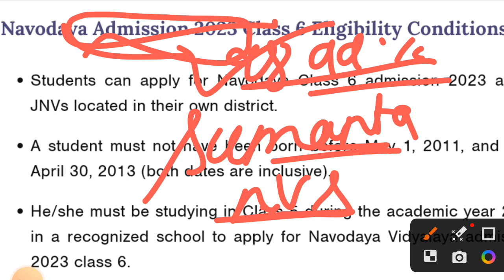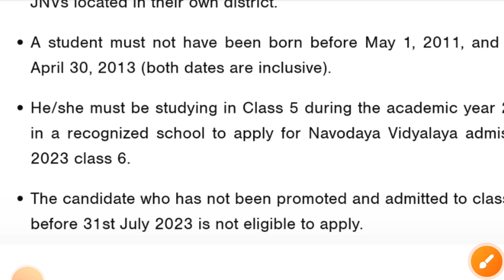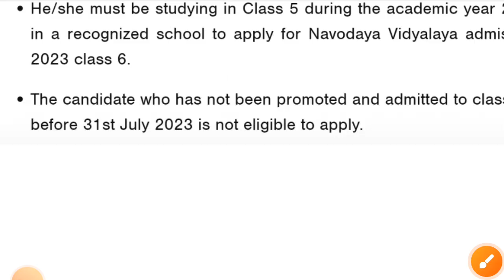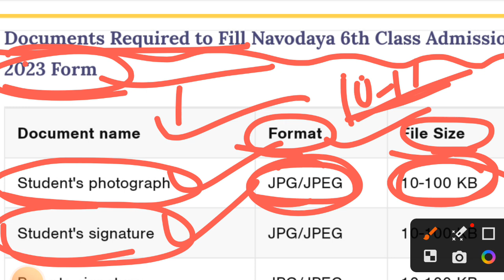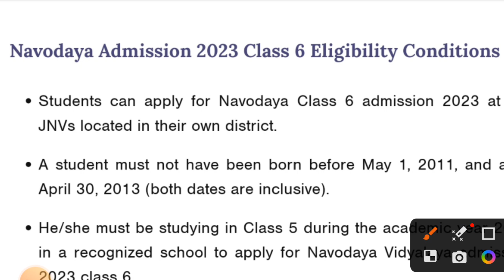navodaya vidyalaya entrance exam 2023|jnv class6 documents required for admission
cover Topics:
jnv class6 result 2023
navodaya documents
navodaya documents required
navodaya document verification
navodaya documents 2023
navodaya document verification 2023
navodaya documents 2023
navodaya form document
navodaya vidyalaya documents required 2023 navodaya application documents navodaya apply documents
navodaya documents navodaya document verification navodaya school documents navodaya form 2023 Lllments required navodaya ke liye documents navodaya online application documents
navodaya admission form document ments required
how can i download navodaya form
navodaya exam details
documents required for navodaya admission